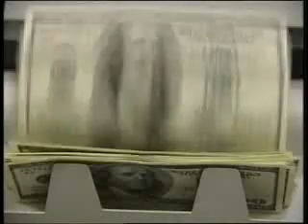LEMAR NEWS 11 April 2013